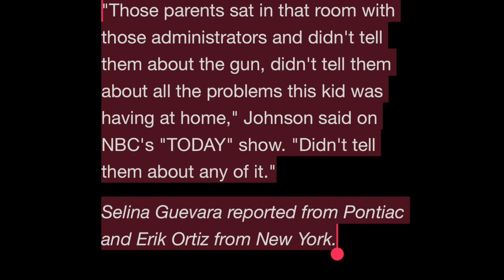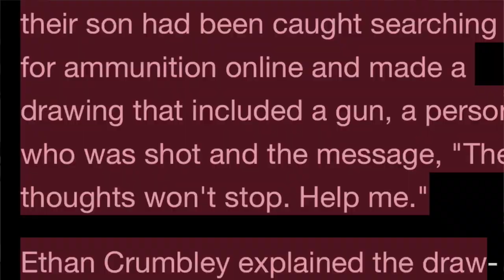The Sins of Our Children. Ethan, 15 when he shot up the school. Now, his parents are facing charges.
Ethan Crumbley had a journal that was just as disturbing if not more so than any other serial killer.  But Ethan was only 15.  He told his mom about "hearing voices".  He felt impending doom.  His parents decide that perhaps allowing him to have the gun he has been working and begging them for might be a good idea.  What are they thinking now that they're being charged w/ four cases of involuntary manslaughter?  The "early Christmas gift" they helped their son purchase was used during a mass sh**ting at the high school.  Do they feel any guilt or responsibility in the loss of four lives and the altering of 100's, not to mention the other 7 that were physically injured.
What do you think? Should they be held accountable? The school called them that day and showed them the hateful and nefarious journal of their son's. They decide to leave him in school that day w/out warning that he has access to guns. That day, that same day the shooting occurred.